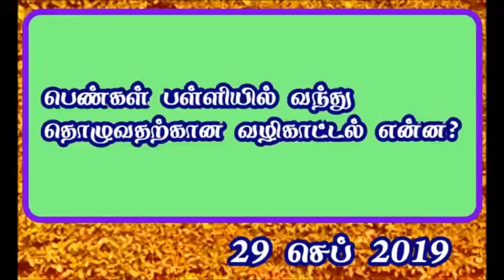பெண்கள் பள்ளியில் வந்து தொழுவதற்கான வழிகாட்டல் என்ன.?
ஐயமும் தெளிவும் பீஜே வின் கேள்வி நேரம் - நாள் : 29/09/2019
சமகலா நிகழ்வுகள் முகநூல் நேரலை வாட்ஸ் அப் கேள்வி பதில் நிகழ்ச்சி
தலைப்பு : பெண்கள் பள்ளியில் வந்து தொழுவதற்கான வழிகாட்டல் என்ன.?